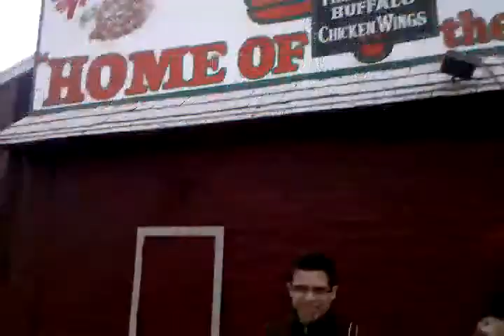Jeff vs Horseraddish